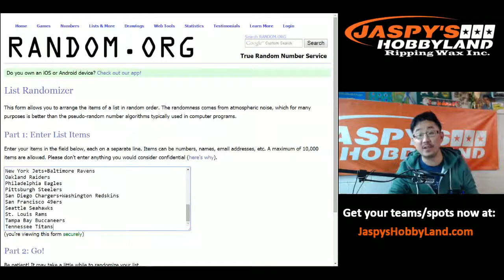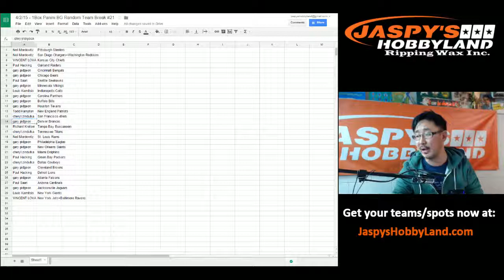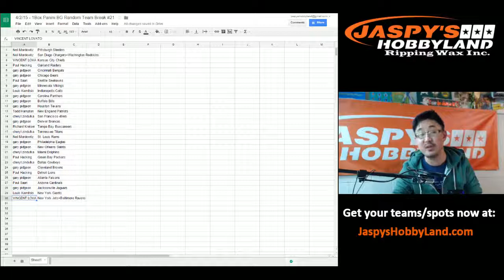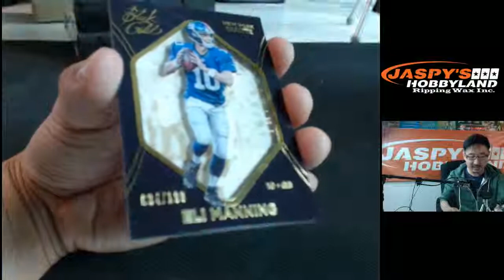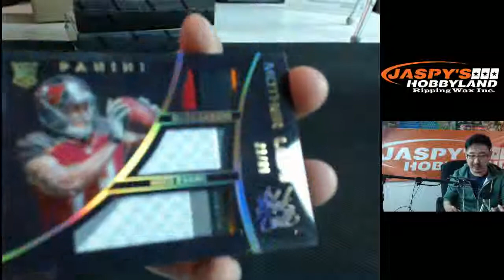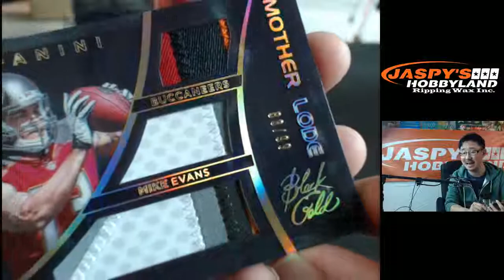4/2/15 [1BOX RANDOM TEAM Snack Time Break] #21 - 2014 Panini Black Gold Football - ONE of ONE